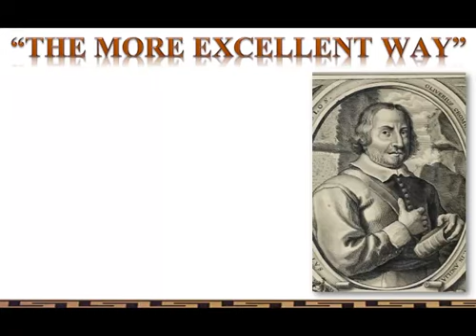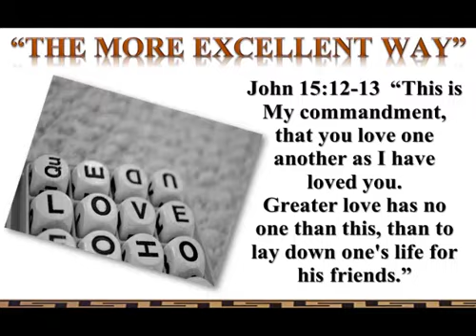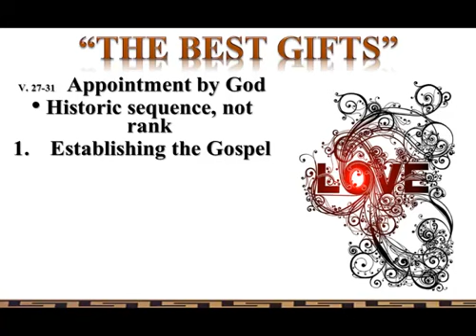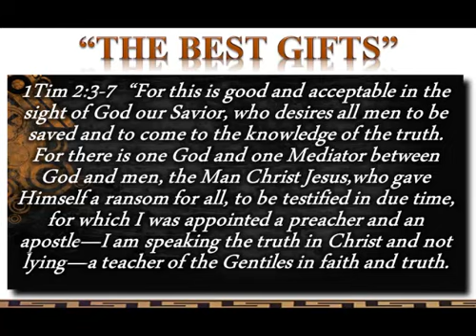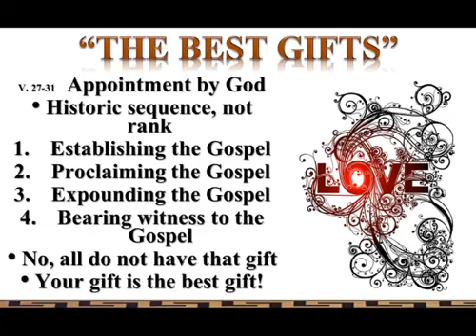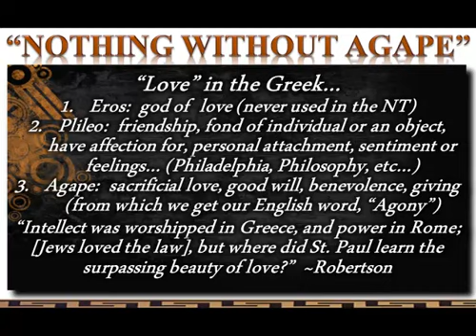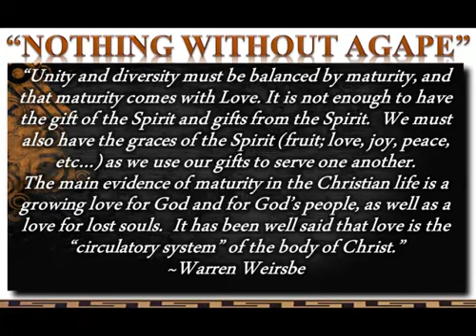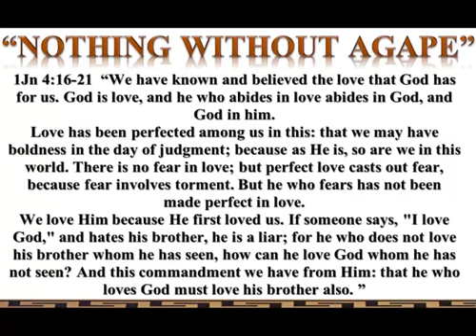1 Corinthians 12:27-13:3 "The More Excellent Way"